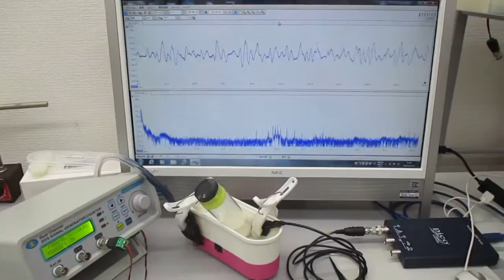超音波プローブを利用した超音波制御実験